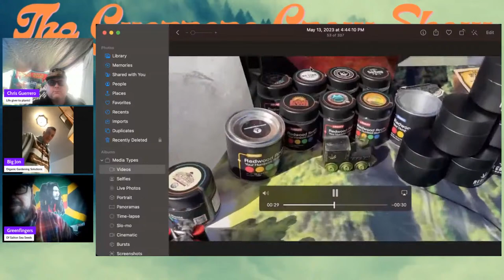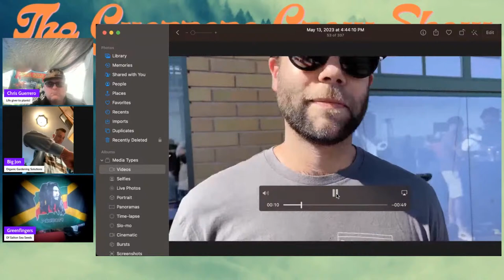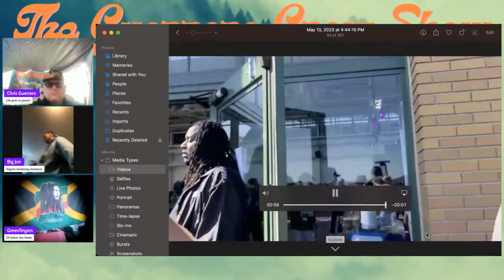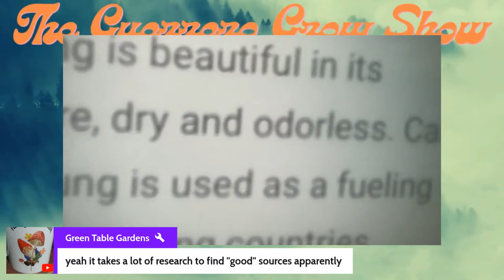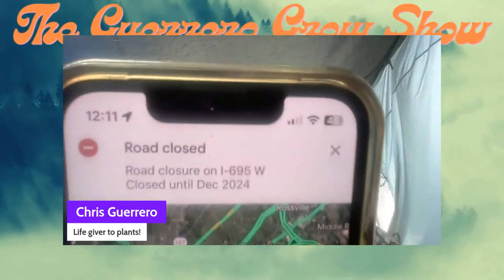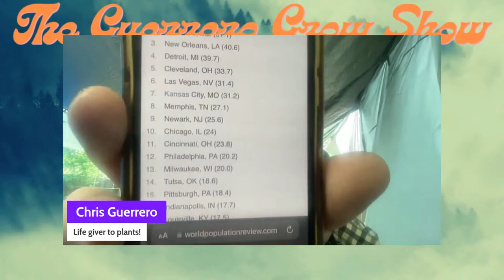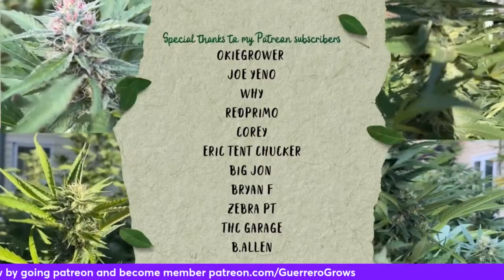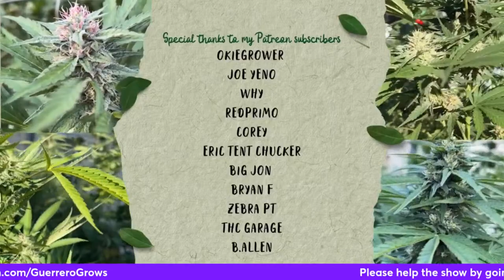The Guerrero Grow Show!!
This is a growing community show. Where the community is the star of the show. I Chris Guerrero I am no expert in growing I am just part of the Fcp community. When the experts are on we will let you know. This show is just to show what the regular growers are doing.